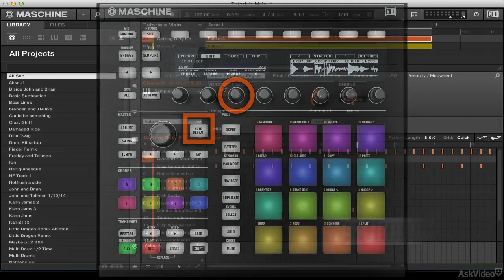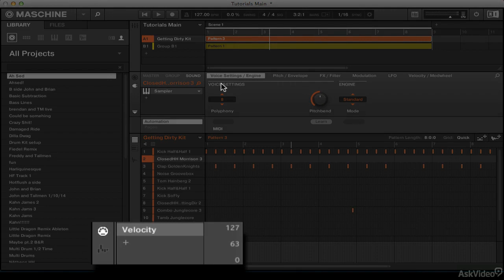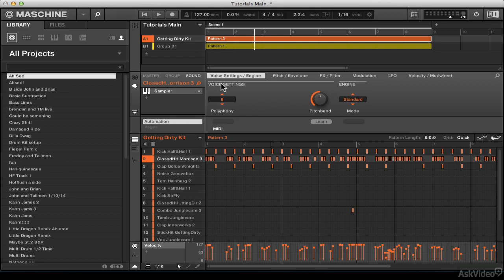Dance Music Masters 108: Tallmen 785 Voices In Your Head - 3. Singing Playing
Dance Music Masters 108: Tallmen 785 | Voices In Your Head by Brian James Mitchell
Video 3 of 23 for Dance Music Masters 108: Tallmen 785 | Voices In Your Head

Berlin-based electronic music artist Brian Mitchell A.K.A. Tallmen 785 journeyed far and wide as he developed his original musical language. In this 23-tutorial Electronic Artists Revealed course, he opens the door to his studio sanctum and shows us his unique Maschine-driven workflow as he coaxes his sonic ideas into existence.

Its really inspiring to watch Brian when hes deep within his creative process. We see his ideas emerge. We watch as his inspiration and production techniques seamlessly interweave. Its evident that he thoroughly enjoys the process of producing his electronic music tracks and... he generously shares that process with us!

So dive into this EAR course and Tallmen 785s electronic music world and experience an educational musical journey as he turns his inspiration into electronic reality.